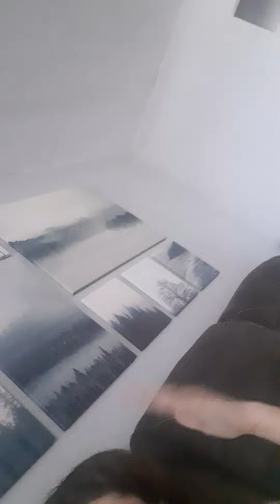pov I'm really really sick🤧🤢🤒😷😭💔